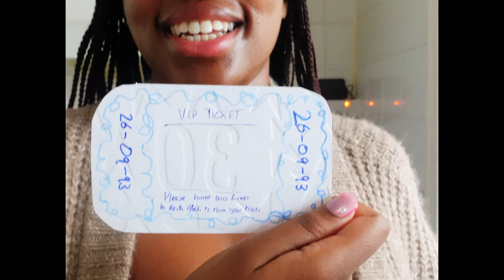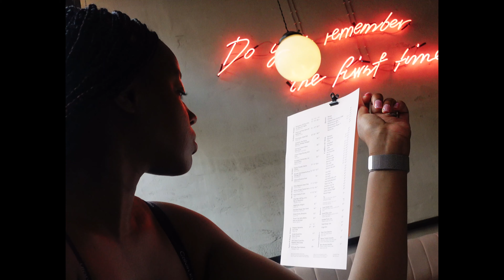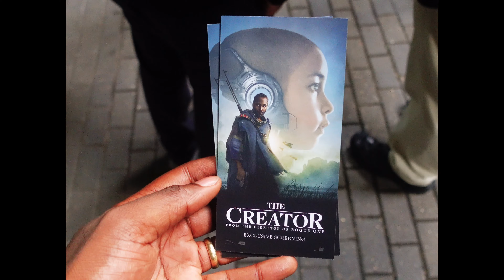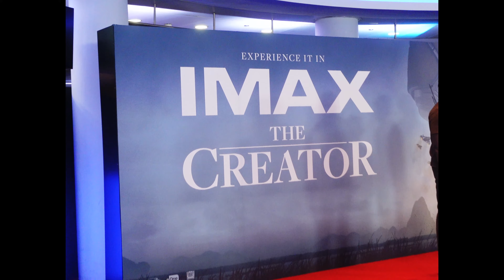Getting spoilt on my birthday (Husband Takeover)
Yes I'm still talking about my birthday! Hehe enjoy the vlog 🤎

WHO AM I:
Hey, I'm Adella! I encourage women with thought-provoking conversations, lifestyle content and oversharing with vlogs.

TIMESTAMPS: